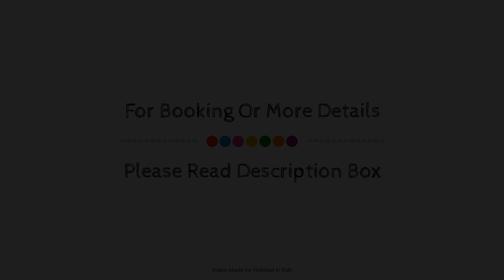Four Rooms Guesthouse, Oristano, Italy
About Property:
Stop at Four Rooms Guesthouse to discover the wonders of Oristano. Both business travelers and tourists can enjoy the property's facilities and services. Service-minded staff will welcome and guide you at Four Rooms Guesthouse. Guestrooms are fitted with all the amenities you need for a good night's sleep. In some of the rooms, guests can find flat screen television, clothes rack, linens, sofa, towels. The property offers various recreational opportunities. Four Rooms Guesthouse is an excellent choice from which to explore Oristano or to simply relax and rejuvenate.
Searching For
1. Four Rooms Guesthouse - Oristano
2. Four Rooms Guesthouse - Oristano Virtual Tour
3. Four Rooms Guesthouse - Oristano Rooms
4. Four Rooms Guesthouse - Oristano Amenities
5. Four Rooms Guesthouse - Oristano Videos
6. Four Rooms Guesthouse - Oristano Offers
7. Four Rooms Guesthouse - Oristano Deals
Audio Credit:
Track Title: Subway Dreams
Artist: Dan Henig